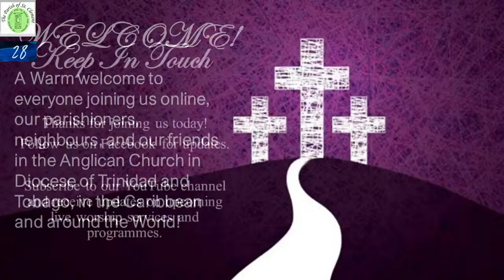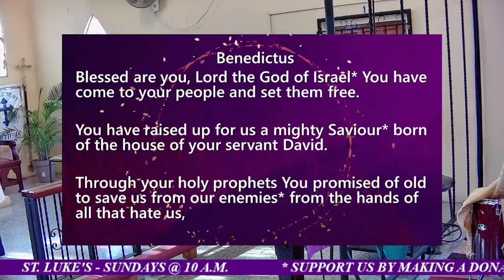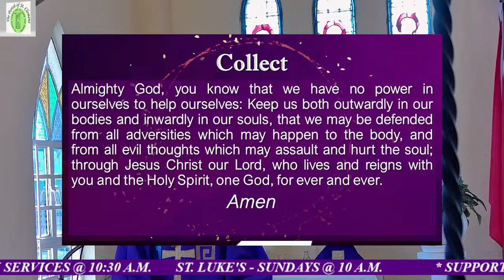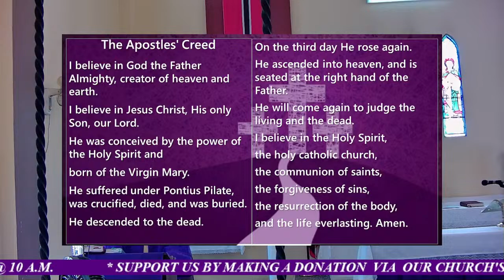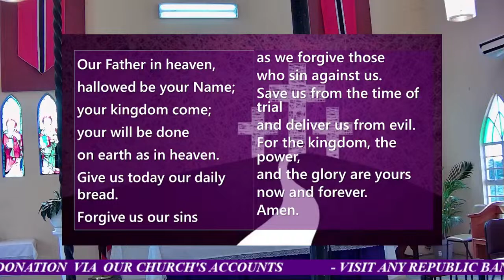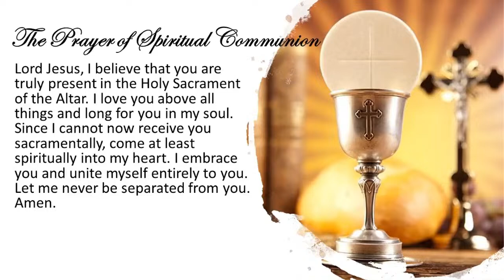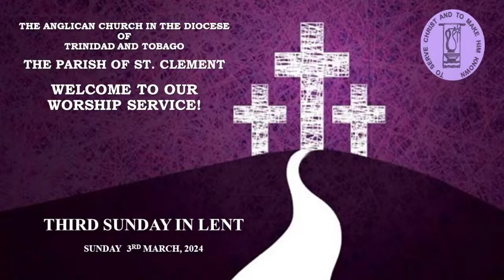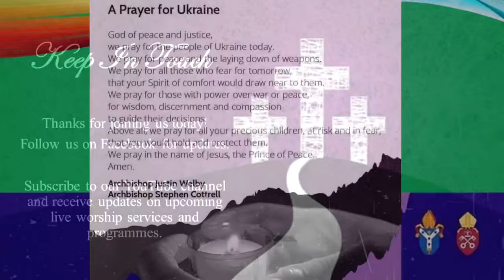3rd March, 2024 ~ 8 a.m. Sunday Worship Service at St. Clement's Anglican Church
Sunday 3rd March 2024

Chief Celebrant Rev. Fr. Errol Inshanally

The Lessons Appointed for Third Sunday in Lent

Exodus 20:1-17
Psalm 19
1 Corinthians 1:18-25
John 2:13-22

Collect
Almighty God, you know that we have no power in ourselves to help ourselves: Keep us both outwardly in our bodies and inwardly in our souls, that we may be defended from all adversities which may happen to the body, and from all evil thoughts which may assault and hurt the soul; through Jesus Christ our Lord, who lives and reigns with you and the Holy Spirit, one God, for ever and ever. Amen.

Your support makes this possible
We know this is a very difficult time for many. You can help the Parish of St. Clement to provide comfort and hope to our community.
Republic Bank Ltd. Account # - 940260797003